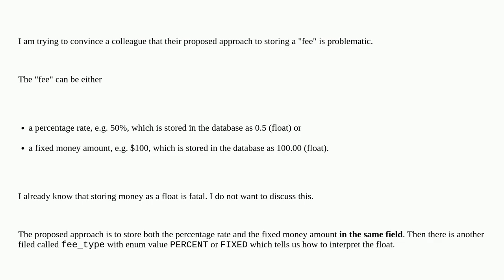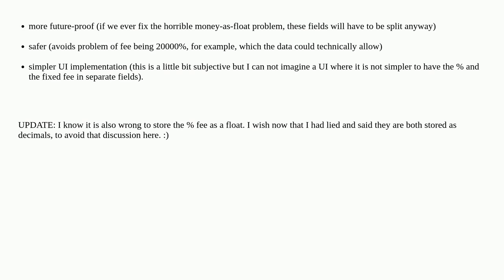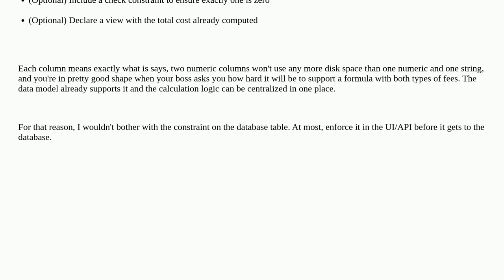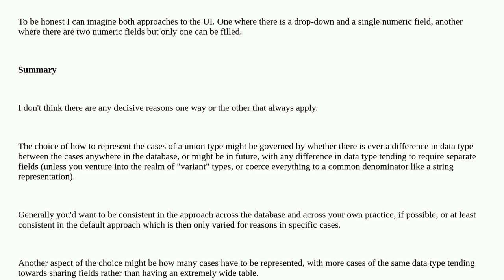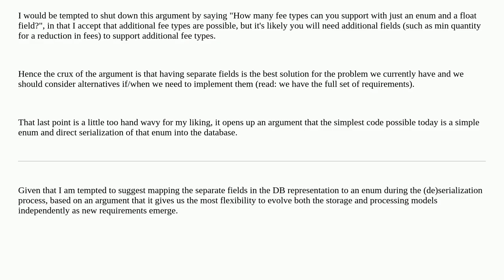Softwareengineering: Is it OK to use the same field in the database to store both a percentage ra...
Is it OK to use the same field in the database to store both a percentage rate and a fixed money fee?

A special thanks goes out to the awesome community

  database-design modeling